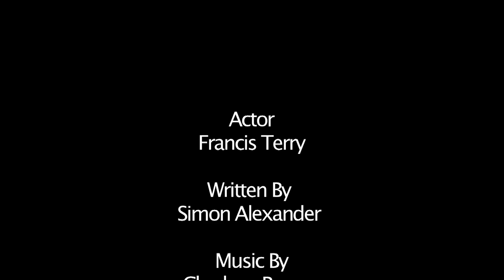BuzzActor - Francis Terry - Innocent Prisoner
BuzzActor are always looking for new talent to work on various short movies, features, and other theatre projects. We take the public vote into consideration, so please support by clicking "Like This Video" to vote for this act and hopefully they will be a part of Buzz Actors next film project.

Whether your are an actor, writer, composer, blogger, marketer, distributor or theatre owner, get in contact and we will create a Buzz together.

Thanks

BuzzActor